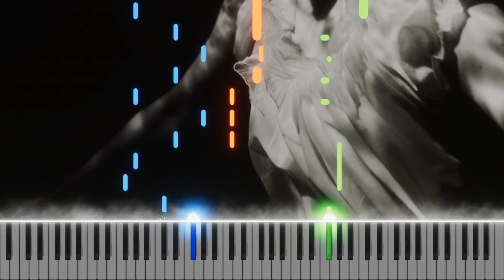Ghostly Kisses - Don't Know Why piano cover